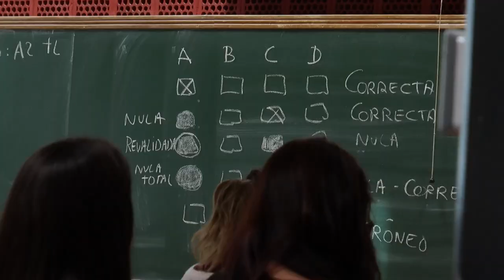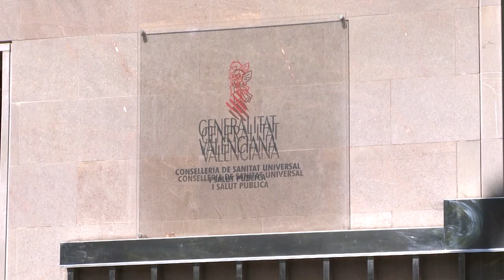Polémica en la baremación para la consolidación de plazas en la Comunidad Valenciana | Cecova TV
El CECOVA pide a las administraciones pertinentes incluir el tiempo trabajado en las concesiones, consorcios, en otras regiones autonómicas y en los estados miembros de la UE para la consolidación de plazas temporales.